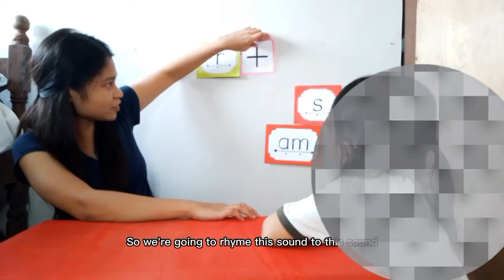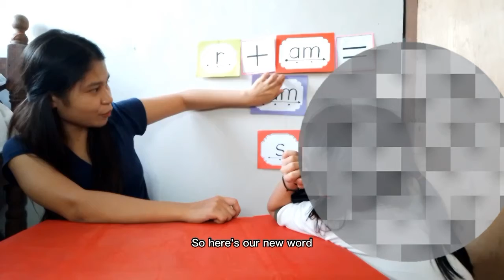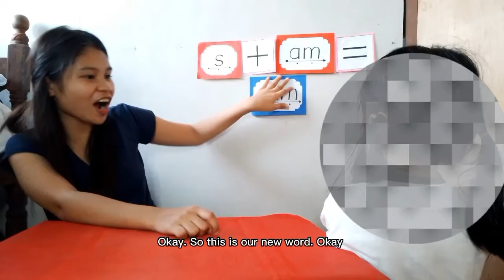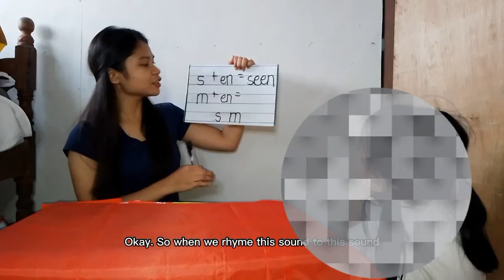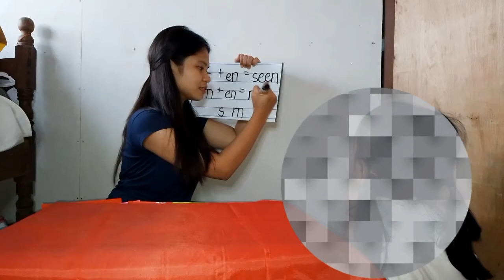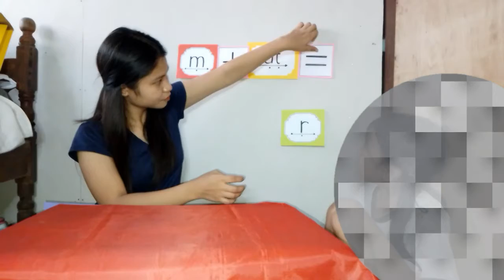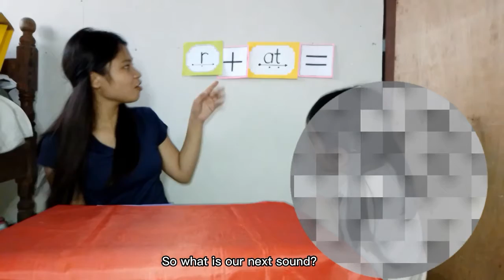WEEK 2 - Day 1 (Lesson 11)